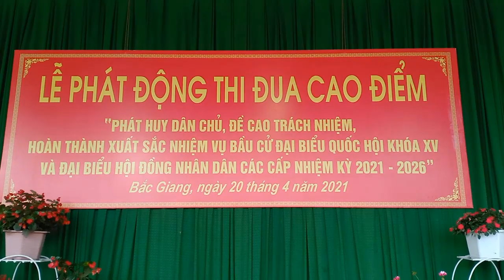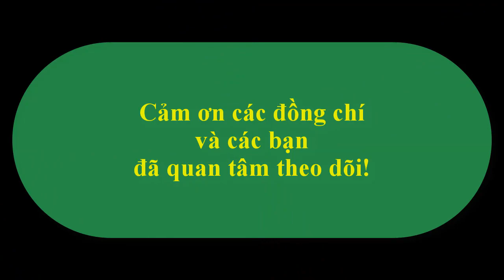NÉT ĐẸP "BỘ ĐỘI CỤ HỒ", QUÂN NHÂN ĐOÀN AN LÃO ANH HÙNG - Quốc Sáo